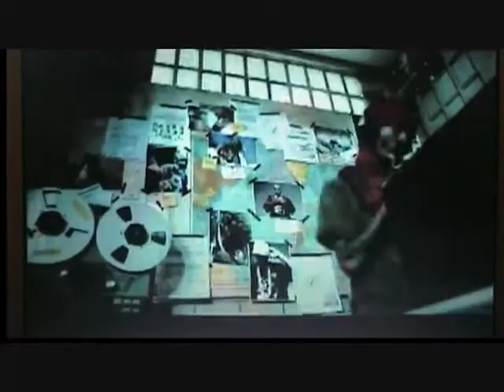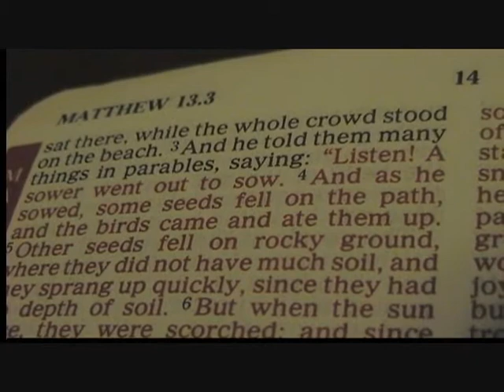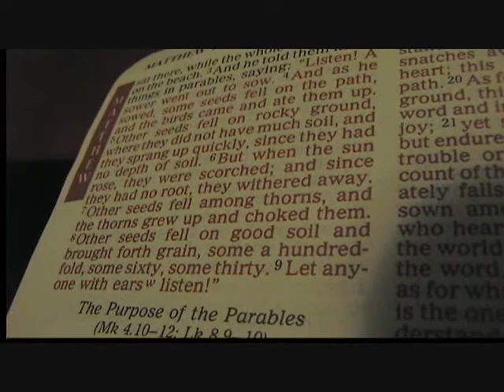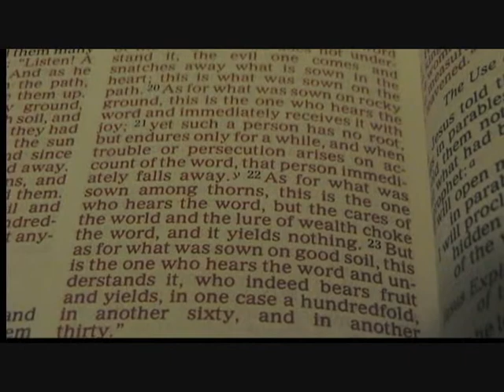Basic Discipleship-Christianity vs. True Gospel Pt. 1 (SEG. 47) .wmv